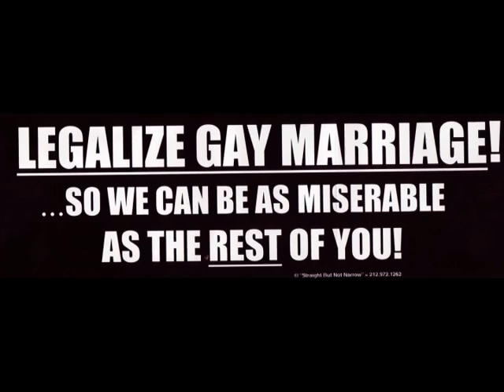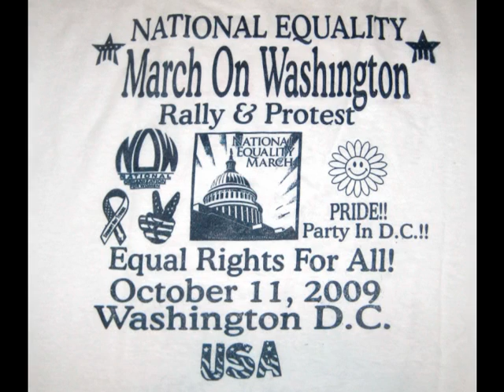National Equality March on Washington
March on Washington. Oct. 11,  2009  Washington , DC  Great Memories